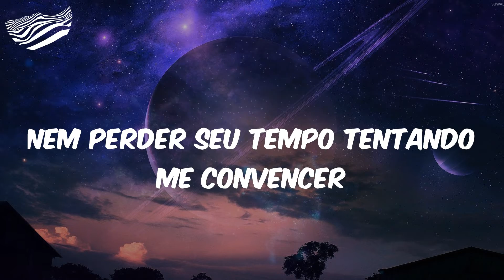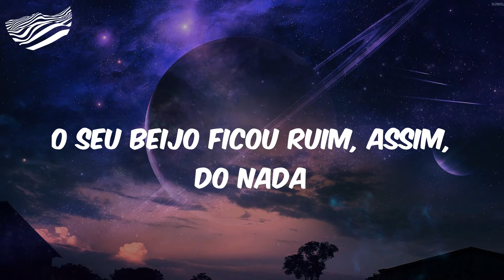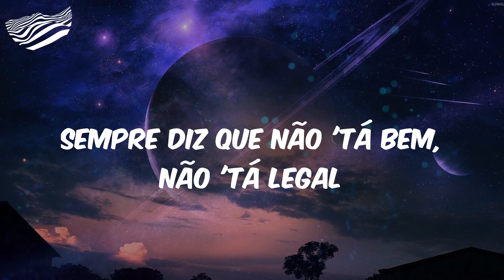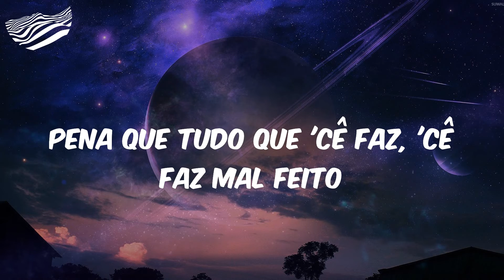(Letra) Hugo & Guilherme - Mal Feito - Ao Vivo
Letra Mal Feito - Ao Vivo
Essa música eu fiz pra você
Nem perder seu tempo tentando me convencer
Peço paciência, escuta até o fim
Vai ficar claro pra você como ficou claro pra mim
O seu beijo ficou ruim, assim, do nada
Frequentemente compara seu ex comigo
De repente pegou gosto por balada
Isso não faz sentido
Você começou a me tratar mal
E na hora de fazer amor
Sempre diz que não 'tá bem, não 'tá legal
Lembra quando eu perguntei
Se tinha outro alguém? Você negou
Chegou na parte principal
Você me traiu, levou um tempo, mas eu descobri
Você não vale nada, 'tá claro pra mim
Seu plano era bom, era quase perfeito
Pena que tudo que 'cê faz, 'cê faz mal feito
Eh Hugo & Guilherme, o Próximo Passo?
Marília Mendonça
Sabe o que aconteceu?
Me traiu, levou um tempo, mas eu descobri
(Aí é complicado)
(Que pena)
A rainha, senhoras e senhores (Marília Mendonça)